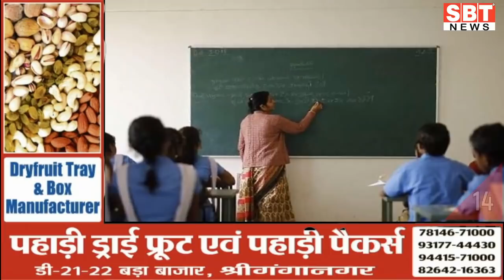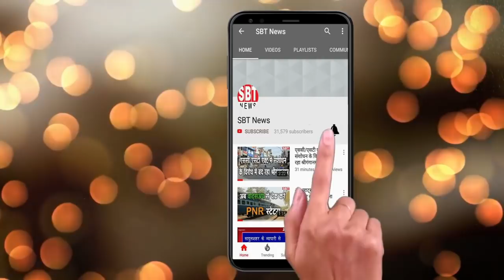9 नवम्बर राजस्थान-जोधपुर-बीकानेर दोपहर 3.15 बजे की बड़ी खबरें | SBT News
About This Video:
9 नवम्बर राजस्थान-जोधपुर-बीकानेर दोपहर 3.15 बजे की बड़ी खबरें | SBT News|

sriganganagar temperature
Barish, Barsaat
mansoon
new rules
kisan aandolan
rakesh tikait
kisan andolan
Rajasthan news
hariyana news
maharastra news
latest news
bjp
rahul gandhi
up news
News website
nonstop news
news headlines
today news
aaj ka news
online news
Headlines News
skymetweather